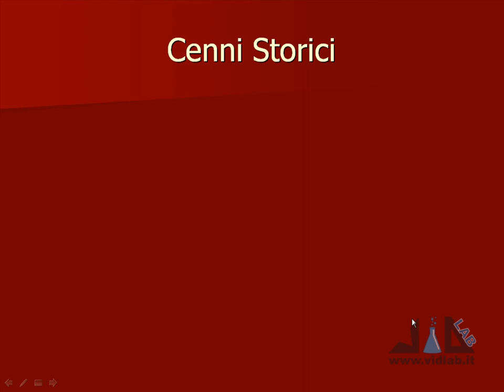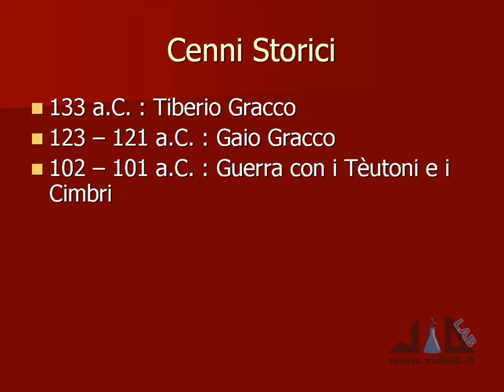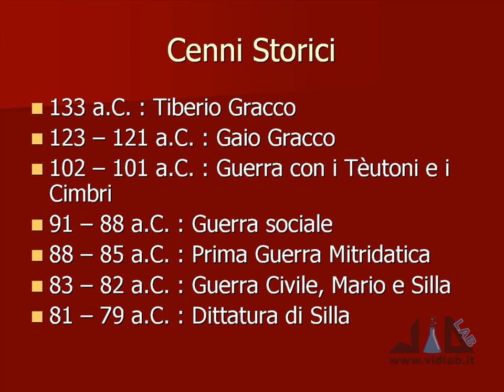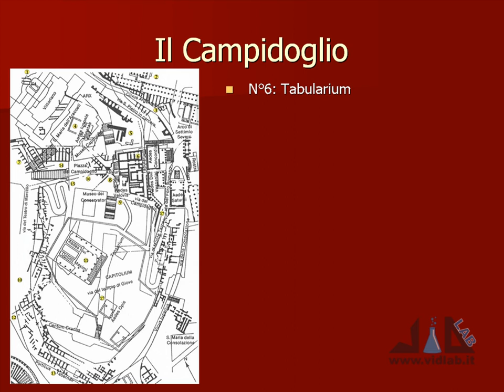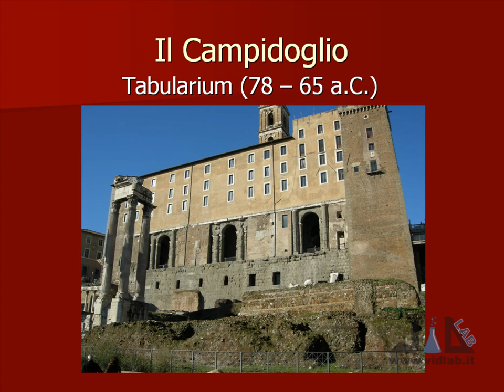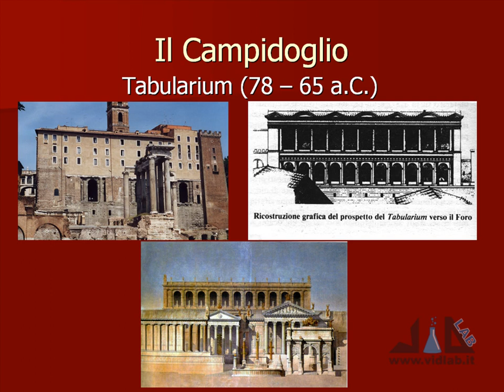videocorso archeologia e storia dell'arte romana - lez 3 - parte 1